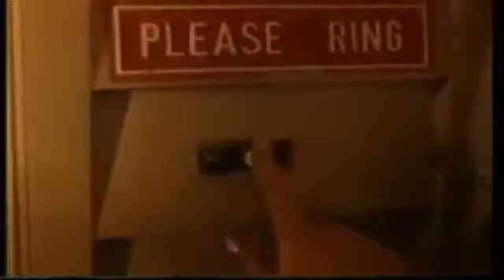[UNSOLVED UFO CASE] FREDERICK VALENTICH INCIDENT 1978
Artikel Terkait:
Lapor Melihat UFO, Pilot Frederick Valentich dan Pesawatnya Lenyap Seketika Hingga Kini